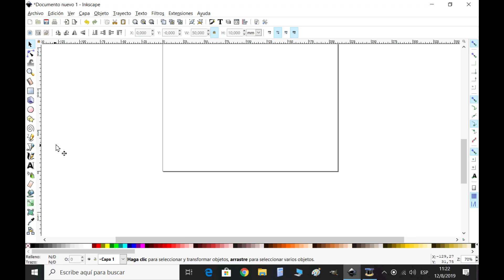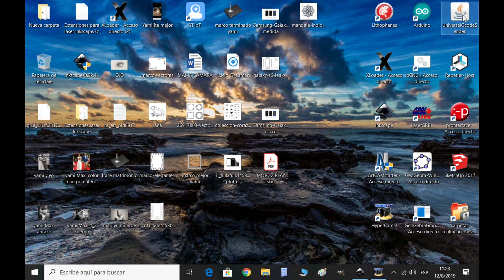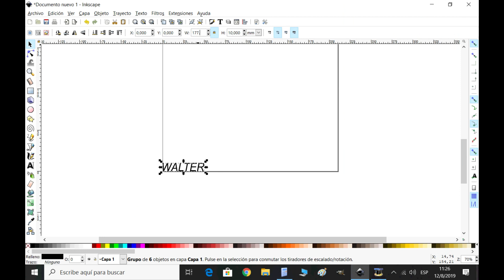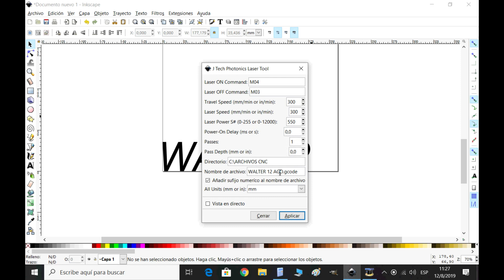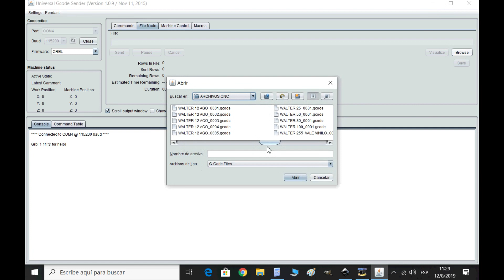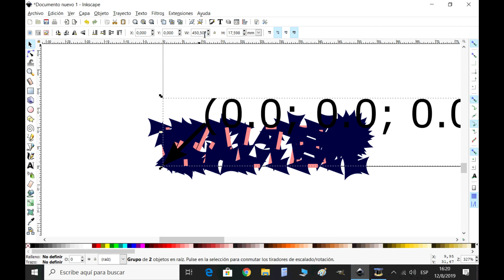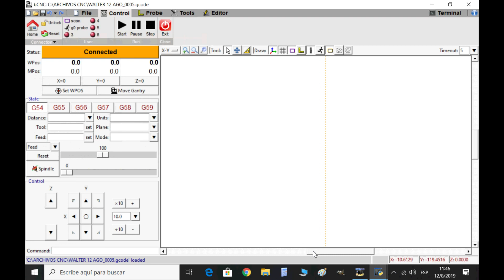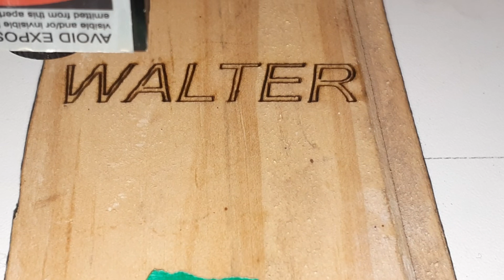LÁSER. Grabado con CNC. Cálculo de medidas exactas.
Al diseñar un texto o una figura para grabado láser, las medidas de diseño y grabado son distintas. En este vídeo se explica como realizar el cálculo para que coincidan dichas medidas-